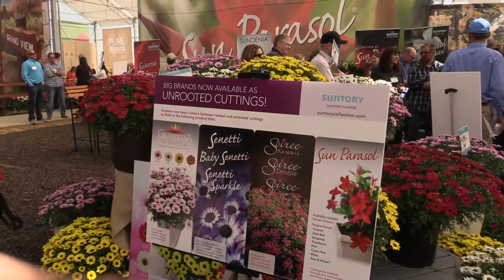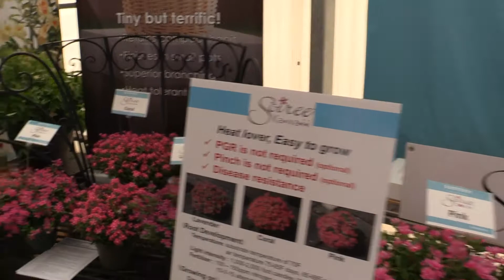Spring Trials 2017: Suntory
Chris and Ellen were seeing red at Suntory's display—but in a good way!